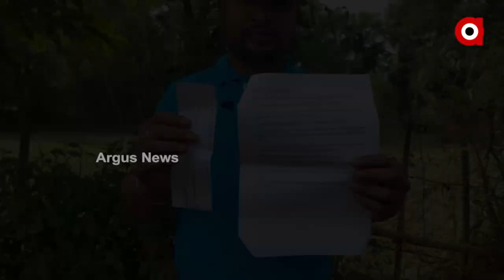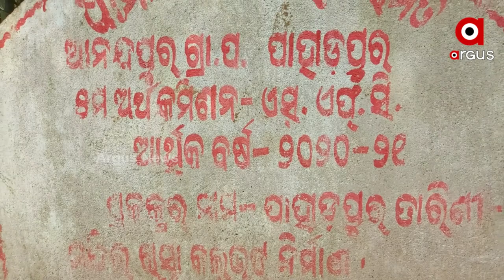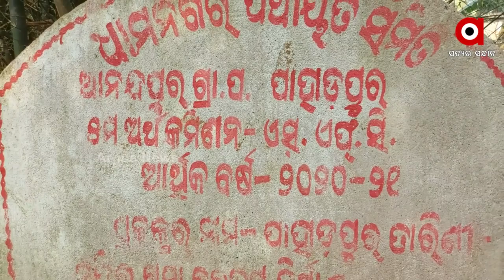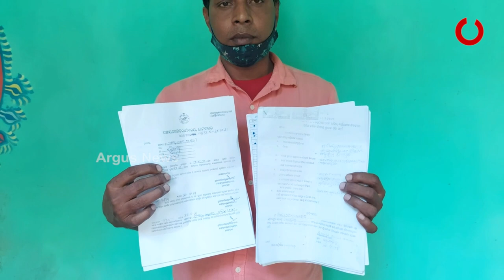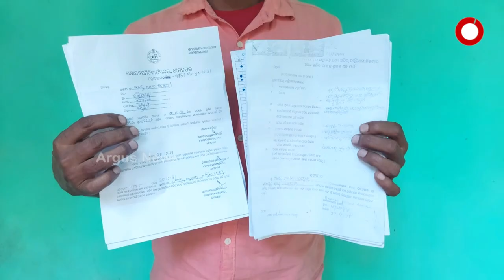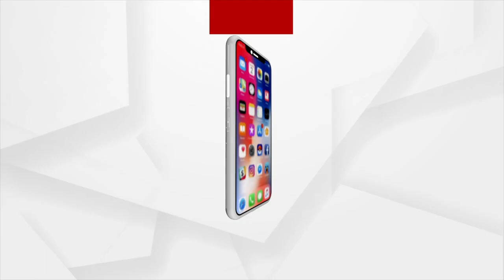ଦୁର୍ନୀତିରେ ବୁଡ଼ି ରହିଛି ଧାମନଗର ବ୍ଲକ କାର୍ଯ୍ୟାଳୟ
ଆଗକୁ ପଞ୍ଚାୟତ ନିର୍ବାଚନ । ଲୋକେ ବ୍ଲକରୁ ବିଭିନ୍ନ ସେବା ଆବଶ୍ୟକ କରୁଛନ୍ତି। ହେଲେ ଧାମନଗର ବ୍ଲକରେ ସେବା ମିଳିବା ବଦଳରେ ମିଳୁଛି ଯନ୍ତ୍ରଣା । ଦୁର୍ନୀତିରେ ବୁଡ଼ି ରହିଛି ବ୍ଲକ କାର୍ଯ୍ୟାଳୟ । ଭଦ୍ରକରେ ଏଭଳି ଦୃଶ୍ୟ ଦେଖିବାକୁ ମିଳିଛି ।